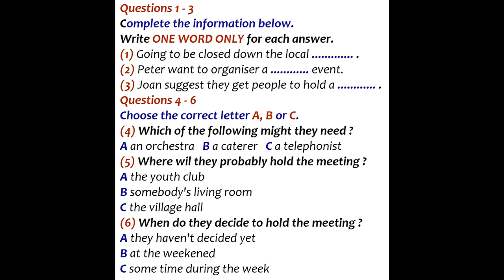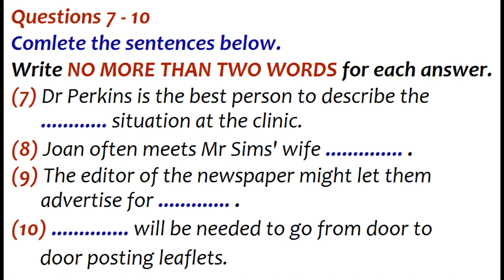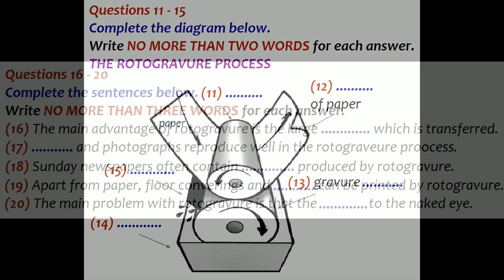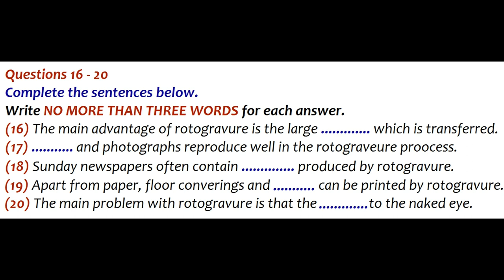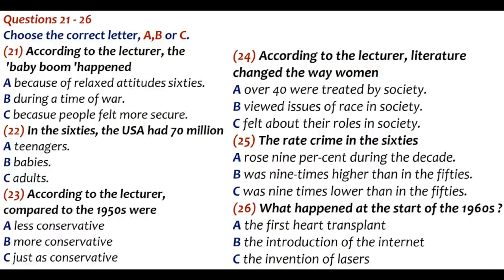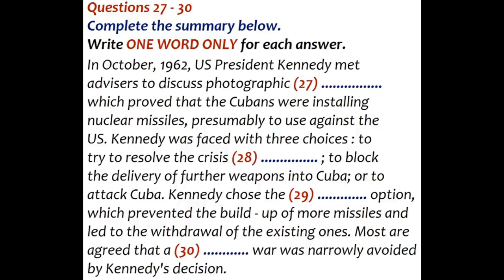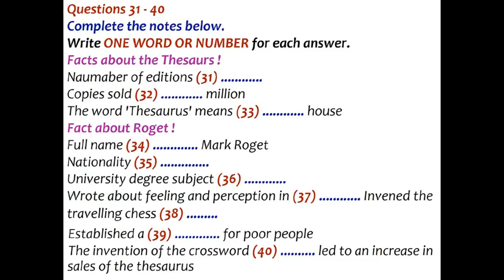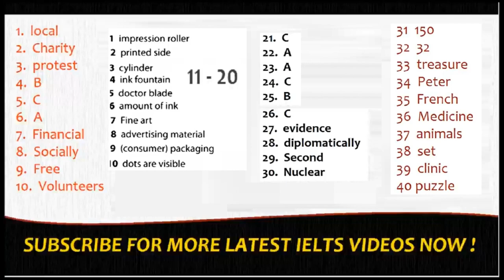IELTS LISTENING PRACTICE TEST 2024 WITH ANSWERS | 21.04.2024